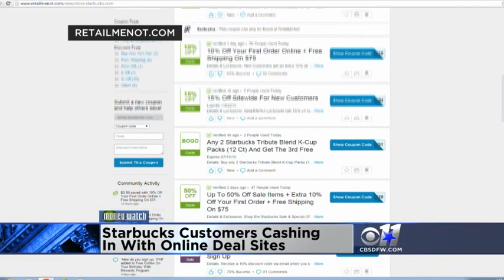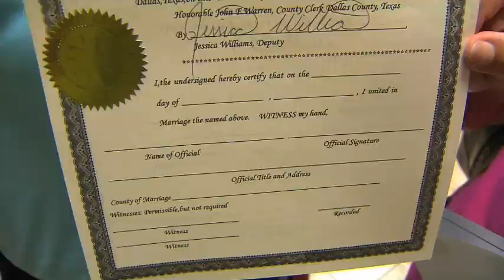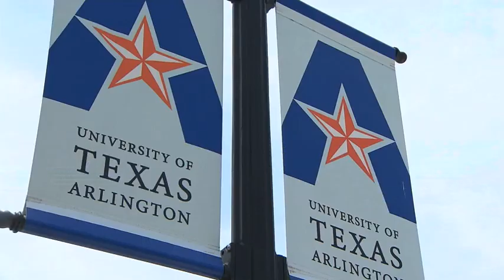Abigail Massey CBS Ch. 11 News Demo Reel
My Summer 2015 News Demo Reel at CBS Ch. 11